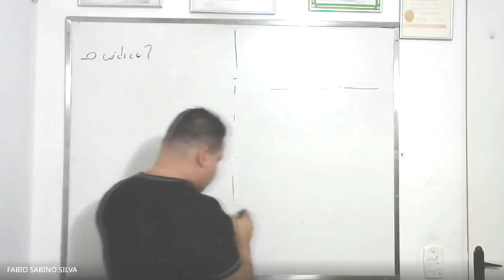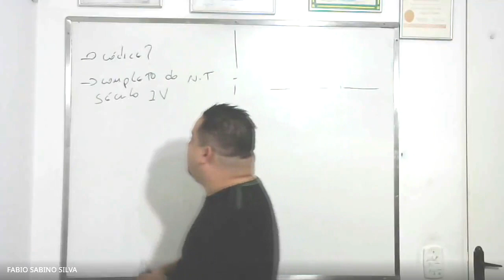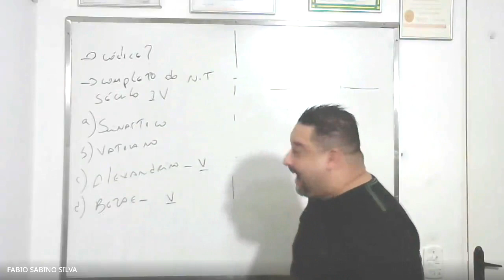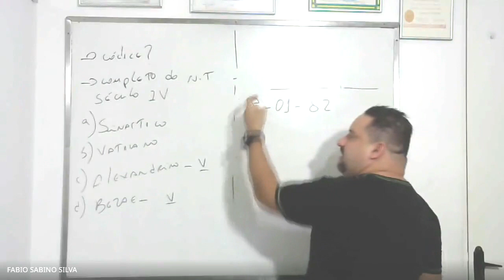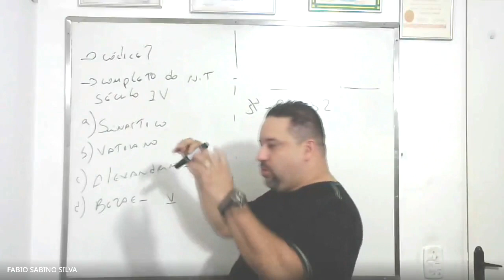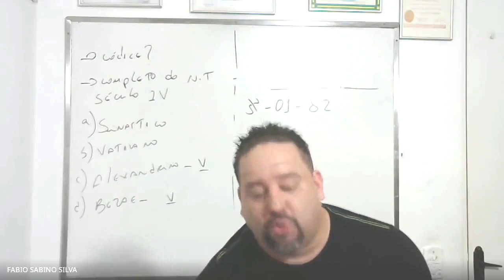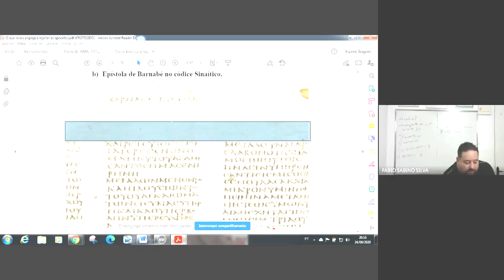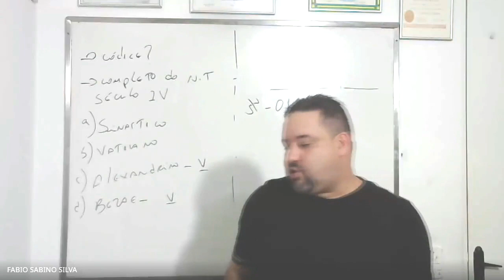O códice Sinaítico.